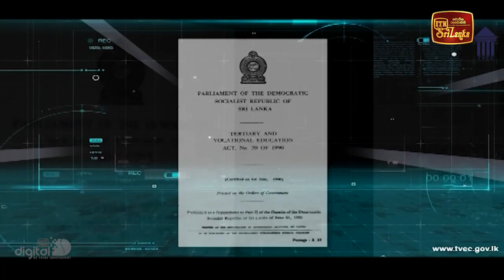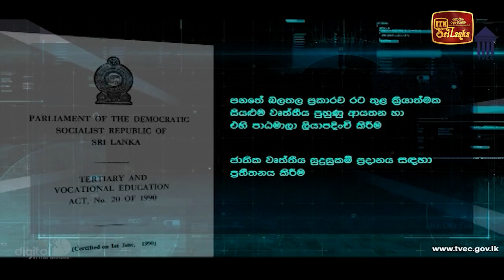Pini Viyana - (2023-07-21) | ITN